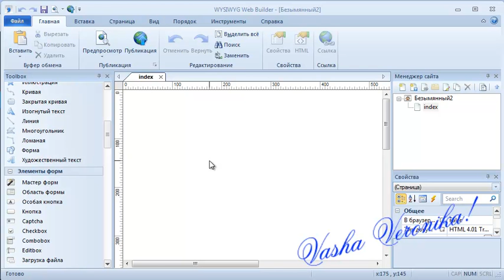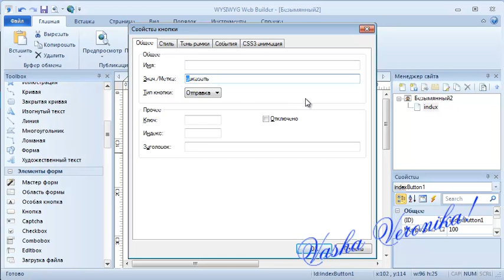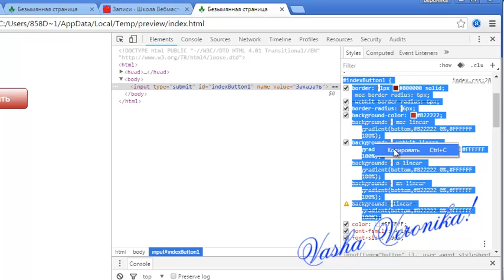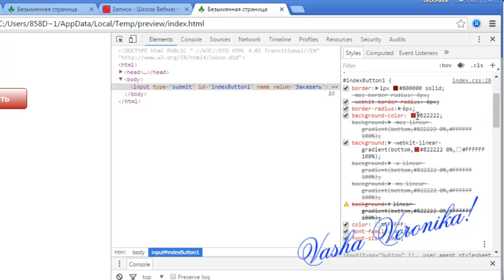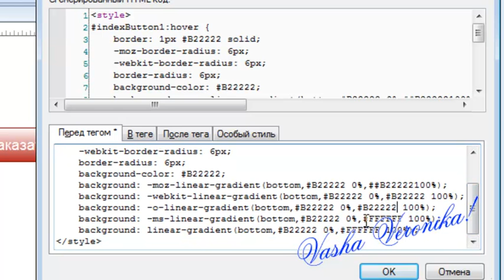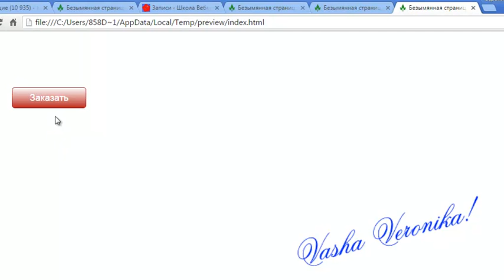Создание кнопки в Web Builder